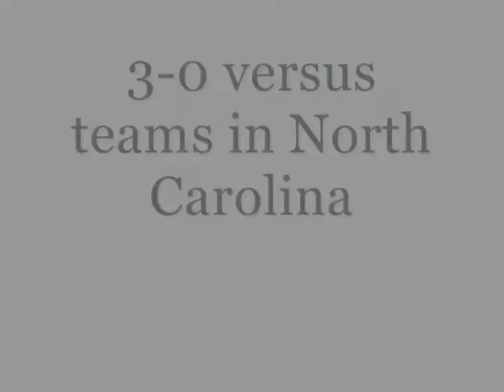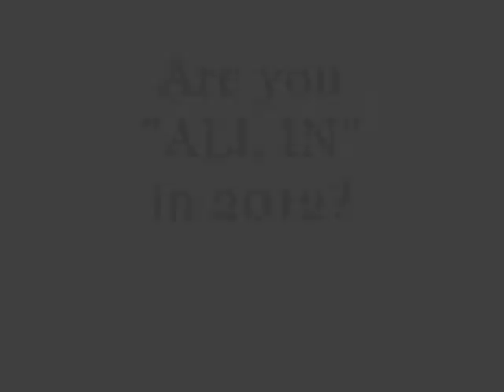2011-2012 Methodist University Football Recruiting Video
Highlights from the 2011 Methodist football season.